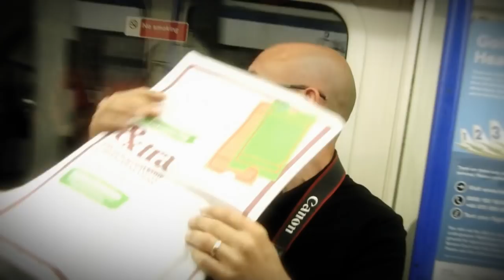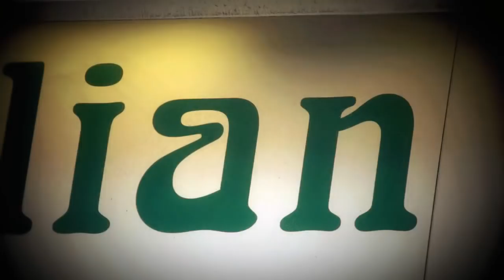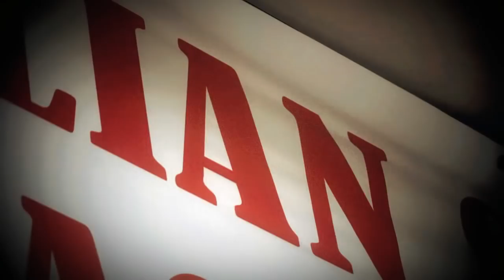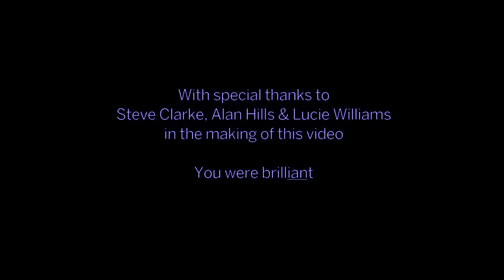Collecting signs that include the word 'IAN'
One man and his obsession with his name - ThatIanBloke photographs signage with the letters 'IAN' embedded in a word, such as brilliant, alliance, coriander, giant or piano.